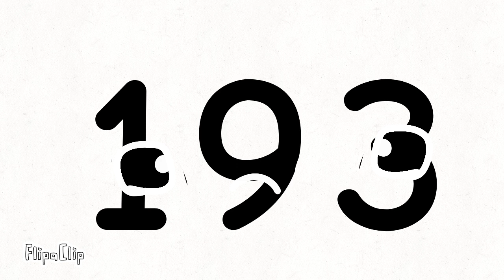What if number lore had season 4 151-200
e
credits to @SoupEarthOfficial
song name:hairball fnf